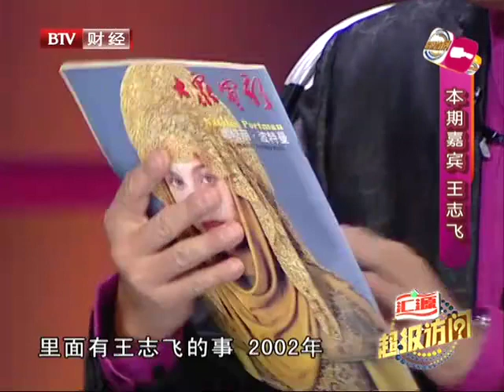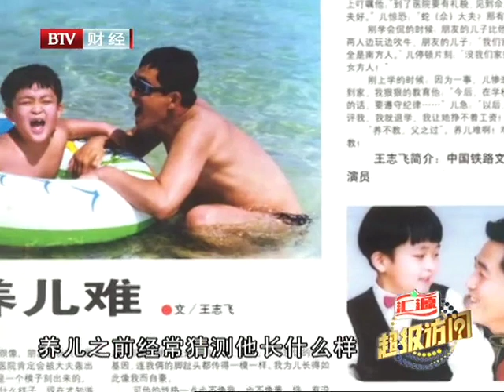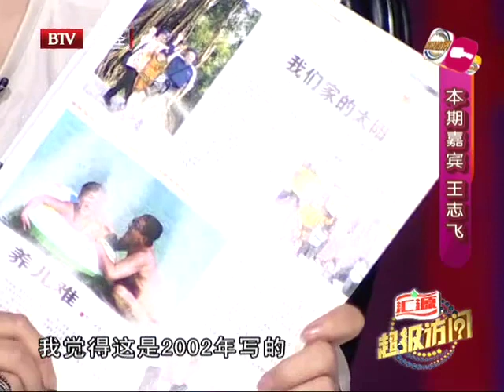超级访问 20120325：王志飞WangZhifei首次电视访问 爱子私家照独家发布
王志飞，中国演员，籍贯北京。1984年考入中国铁路文工团，1987年毕业于中央戏剧学院。因在电视剧《突出重围》中扮演参谋唐龙而获得第一届中国金鹰电视艺术节"观众最喜爱男演员"（男配角）奖。因在电视连续剧《大秦帝国》中扮演商鞅受到广泛关注。
圈内好友：张嘉译、姜武、于洋、习雪、冯雷、李晨、颜丙燕、赵宝刚、姚笛、吴秀波、刘威葳、董勇、张恒、苗圃等
演出电影1992年《侠骨风流》饰 李世民（唐太宗）1990年《地狱山庄》饰 大少爷 大文1990年《东方第一刺客》饰 军统特务 吴怀远1993年《闯入者》饰 缉毒警 黄锋1993年《中国人》 饰 江秘书1995年《舞女》饰 企业公司老总 曾庆峰2000年《爱上新世纪》饰 张伟2007年《暮鼓晨钟》饰 胶片厂厂长 章明2010年《戒烟不戒酒》饰 张明铿
演出剧集1987年《好爸爸坏爸爸》饰 教师 陈平1991年《北洋水师》 饰 蒙古教官 萨镇冰1993年《书剑恩仇录》（黄海冰版） 饰 余鱼同1995年《相约》饰 公司副总 王凯1995年《东瞧瞧，西望望》饰 副校长 周树伟1995年《千秋英烈传》（刺秦篇）饰 太子 太子丹1995年《孙子兵法之战国传奇》（孙武篇）饰 吴王 阖闾1995年《若男和她的儿女们》饰 赵家二子 赵光辉1998年《今生情难还》饰 文艺团体干部 常小飞
Wang Zhifei, the Chinese actor, Beijing province. In 1984 admitted to the China Railway Art Troupe, graduated from Central Academy of Drama in 1987. Because in the TV series " tight encirclement " play staff Tang Long and won the first session of China Golden Eagle TV Art Festival " audience favorite actor " ( actor ) award. As in the TV series " the Qin Empire " plays Shang Yang attention.

Circle of friends: Zhang Jiayi, Jiang Wu, Yu Yang, Xi Xue, Feng Lei, Li Chen, Yan Bingyan, Zhao Baogang, Yao Di, Wu Xiubo, Liu Weiwei, Dong Yong, Zhang Heng, and nursery

The movie " 1992 " loyal hero Li Shimin ( Tang Taizong ) 1990 " hell " decoration villa Master Arts in 1990 " Oriental first Assassin " decoration juntong spy Wu Huaiyuan 1993 " intruder " decoration Narcos Huang Feng 1993 " Chinese " decorated " dancer " Jiang secretary in 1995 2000 Enterprise Inc Mister Ceng Qingfeng " love a Pliocene period " - Zhang Wei in 2007 the " daily call to religious life " decorative film factory director Zhang Ming 2010 " do not quit drinking " Zhang Mingkeng

Perform series 1987 " good father " Dad with teacher Chen Ping 1991 " Navy" decorated Mongolia instructor SA Zhenbing 1993 " book and sword " (Huang Haibing). " " 1995 fish with similar decoration company vice president Wang Kai in 1995, " look at the East, the West looked " act the role of vice president Zhou Shuwei in 1995 " Heroes " ( Chiaki Qin article ) decorated Prince Dan Prince 1995 " the legend " Sun Tzu's Warring States period ( Sun Wu article ) decorated helv King 1995 " if male and her children " decorated Zhao second son Zhao Guanghui 1998 " life to also " decoration literary group cadre Chang Xiaofei